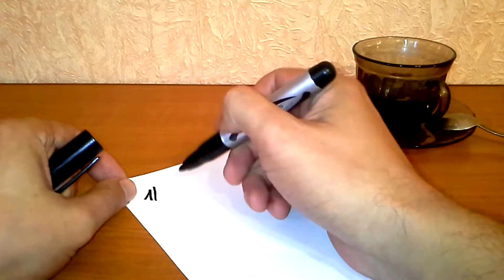Точильный камень своими руками)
Никакой практики))) Мысли в слух))) Трёп за чашечкой кофе...